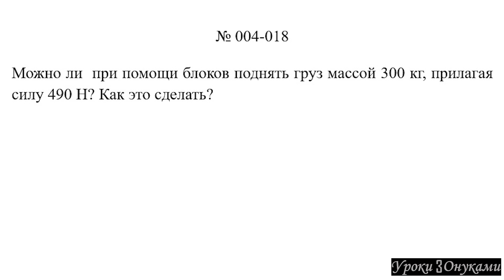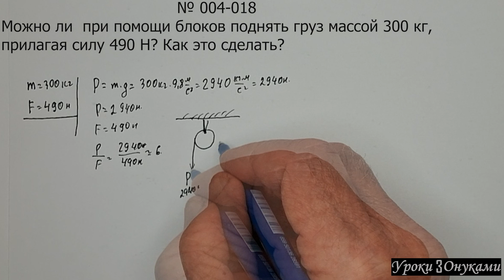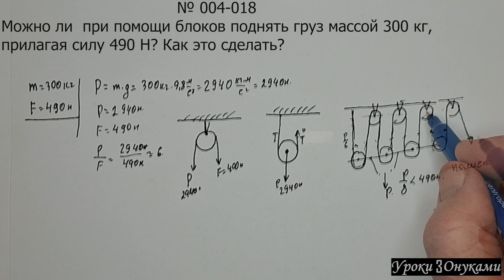004-018 Можно ли при помощи блоков поднять груз массой 300 кг, прилагая силу 490 Н?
Задача по физике (Плейлист 004 Статика, Рычаги, Блоки):

Можно ли  при помощи блоков поднять груз массой 300 кг, прилагая силу 490 Н? Как это сделать?

00:00 — Условие задачи
00:08 — Объяснение и решение